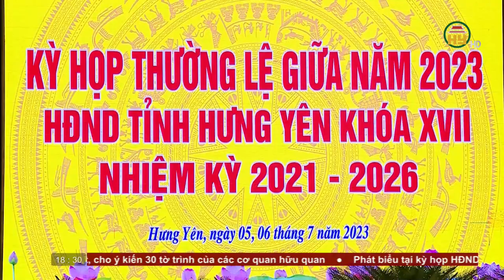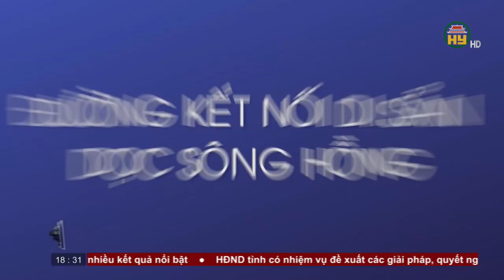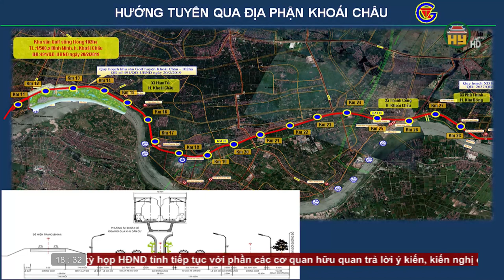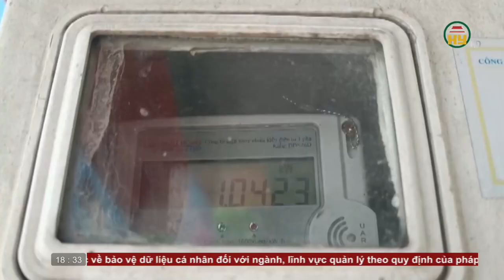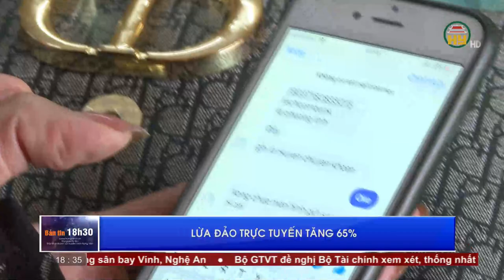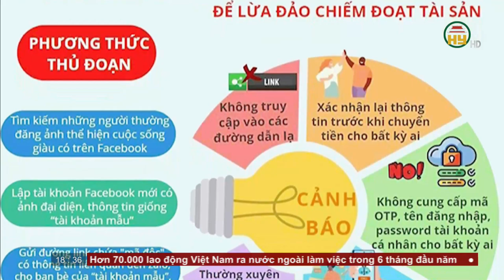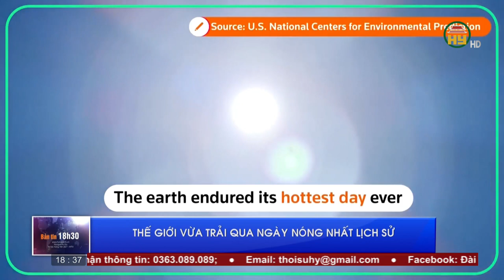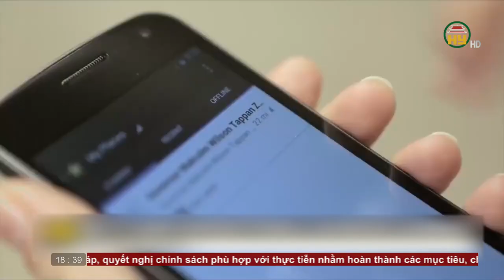Bản tin 18h30 ngày 05/07/2023